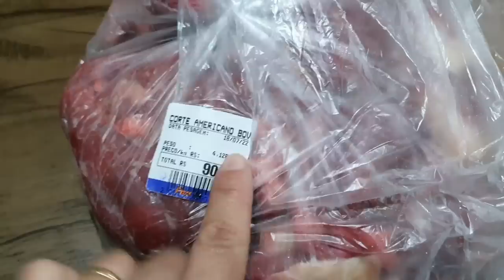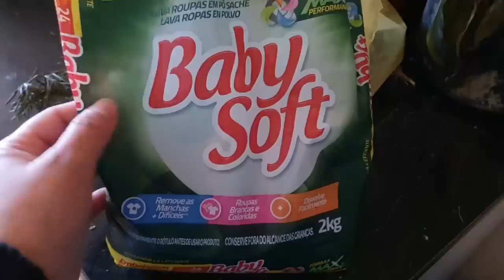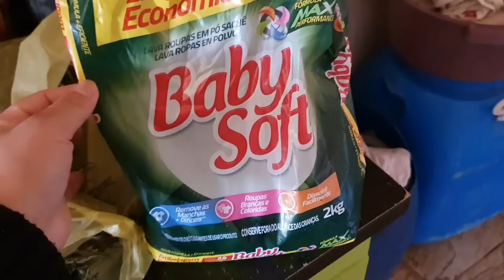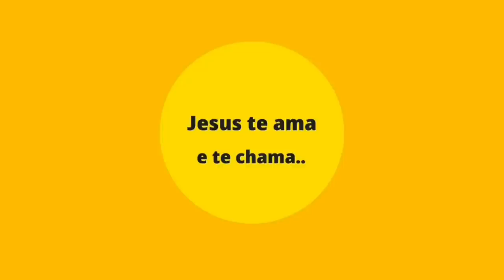ÚLTIMA COMPRA DE MERCADO COM ELE 🛒 Mais de 24h com a gente 🏡